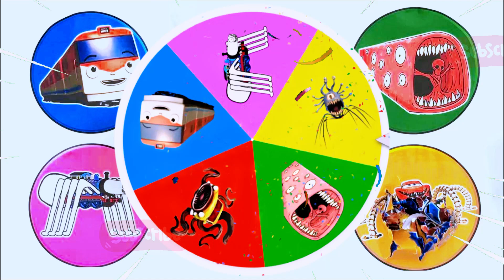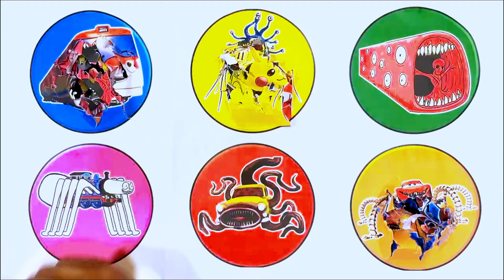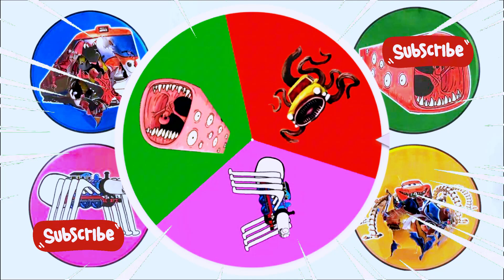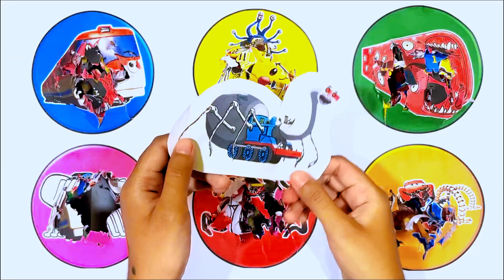Spin Wheel Monster Titipo, Beholder Eater, Train Eater, Thomas Lipan, Car Eater, McQueen Eater